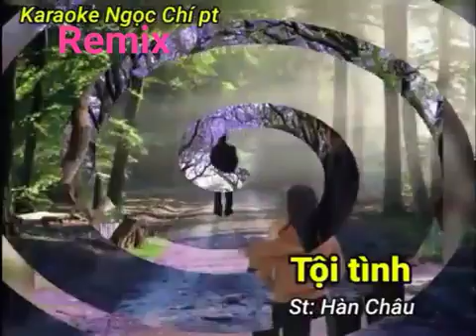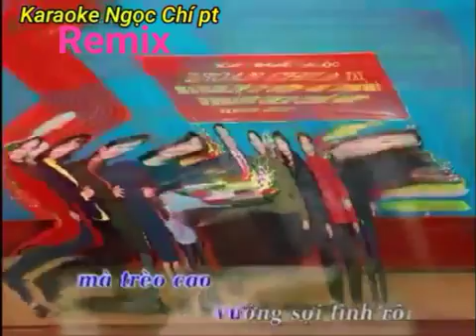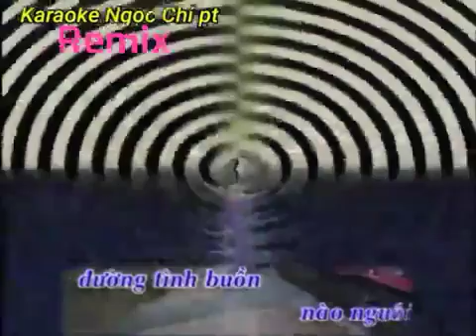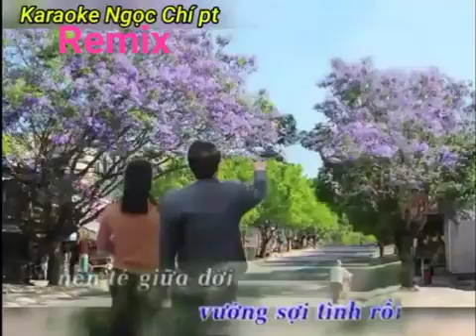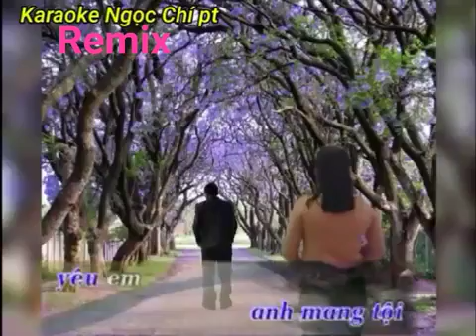Tội tình Karaoke Ngọc Chí pt remix